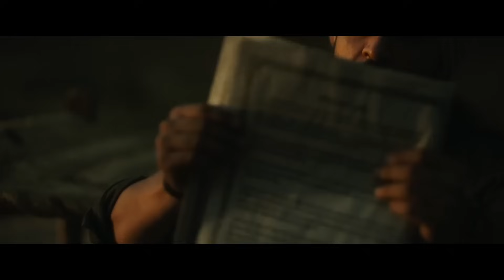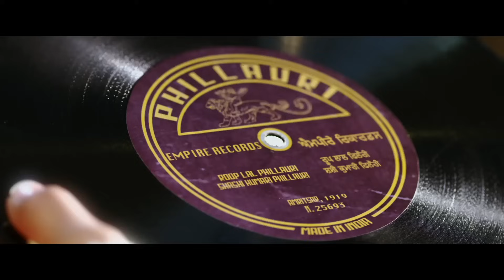ভুল করে ছেলেটির বিয়ে হয়ে যায় এক প্রেতাত্মার সাথে। ফানি ইন্ডিয়ান হরর মুভি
Storyline -

Chapter -
0:00 Intro
1:20 Storyline
25:10 Outro

Related Title-

 Allah Hafez